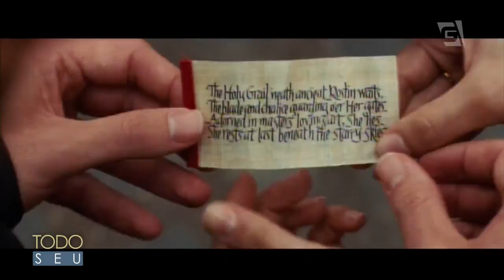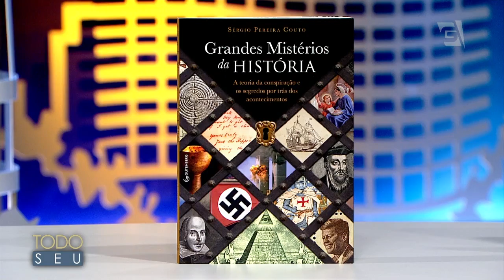Grandes Mistérios da Humanidade - Todo Seu (16/01/17)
Os grandes mistérios da humanidade são comentados e desvendados pelo jornalista e escritor Sérgio Pereira Couto no palco do Todo Seu.